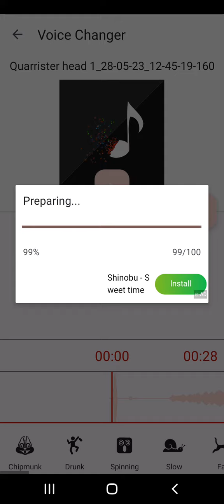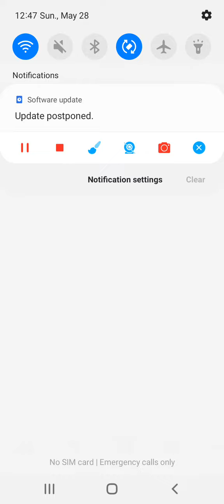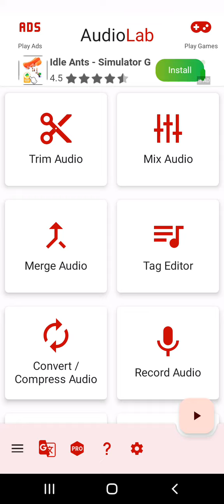Quarrister head 1